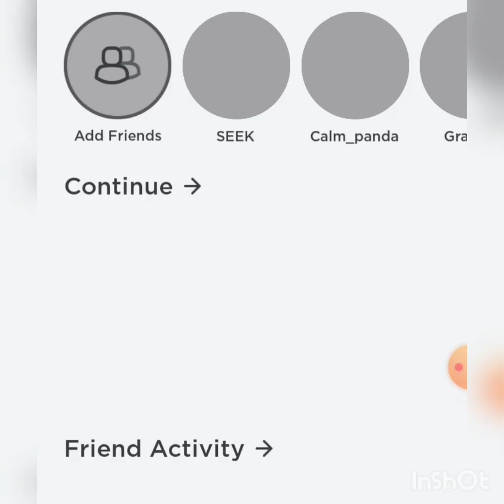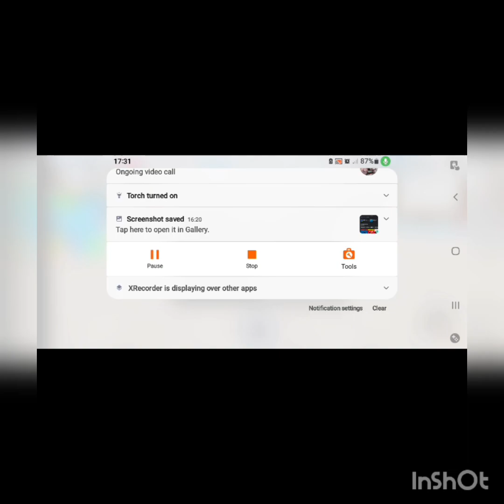immy show ft gamer seek aka casey